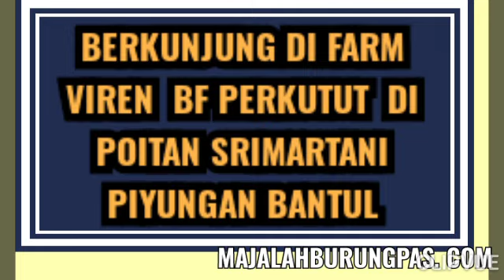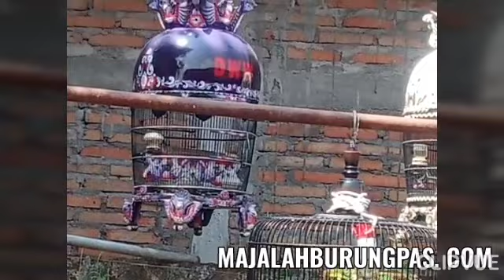VIREN BF PERKUTUT PIYUNGAN BANTUL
Piyungan- majalahburungpas.com. Beternak burung perkutut  apabila di seriusi akan  berdampak bisa berkembang dan menghasilkan uang selain  memelihara  burung itu juga bisa menjadi hiburan di saat  santai di rumah.

Memasuki halaman farm Viren banyak burung perkutut yang terlihat sedang di jemur. Di gantang selain juga ada burung piyik bunyi di tiang  kerekan.

Sementara itu mas Indra. Pemilik dari farm  tersebut  mengatakan breeding perkutut. Adanya pandemi corona, jelas kena imbas dan jumlah omset menurun, sehingga harus sabar  terutama dalam merawat  perkututnya.

Alhamdulillah, meski omset menurun masih bisa menjual  hasil breeding. Berkaitan dengan pandemi, memang protokol kesehatan di berlakukan seperti saat ada pembeli mewajibkan pakai masker ‘pungkas Indra. Ym/sg